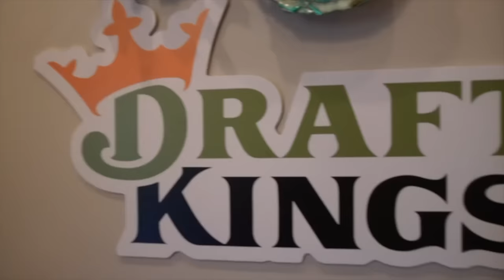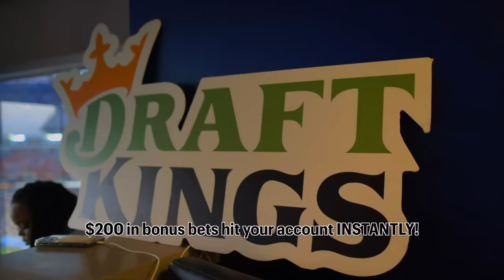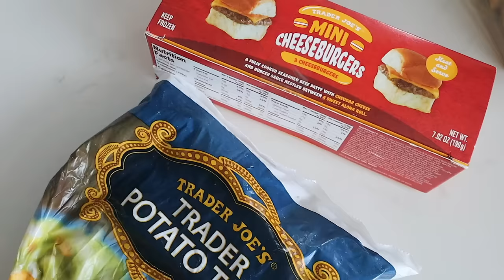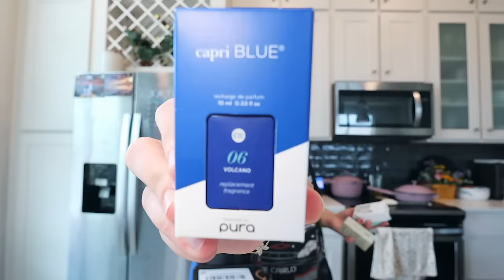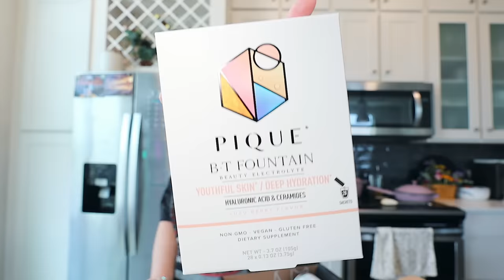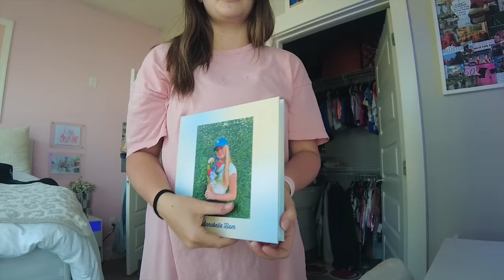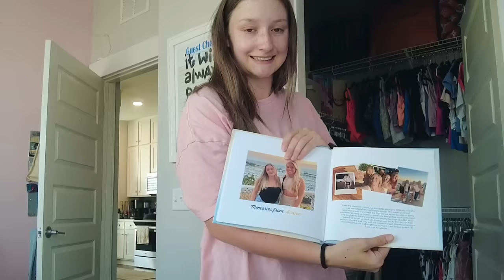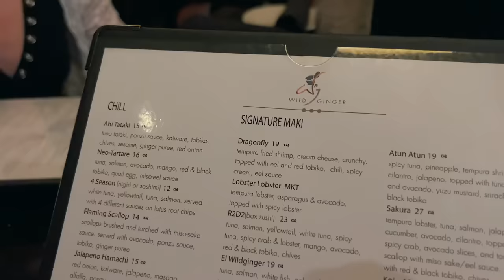weekly vlog! titans game (in a suite!), organizing, a few hauls, and moreee ❤️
Don’t miss out on all the action this week at DraftKings! Download the DraftKings app today!

Jennica: hoo.be/jennica
Annica hoo.be/annica

EQUIPMENT
phone light
handheld tripod